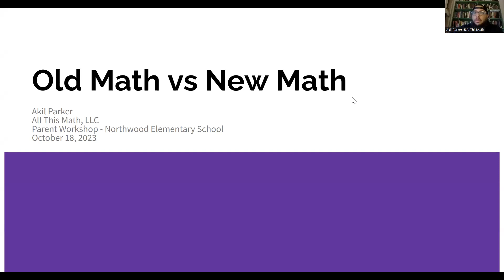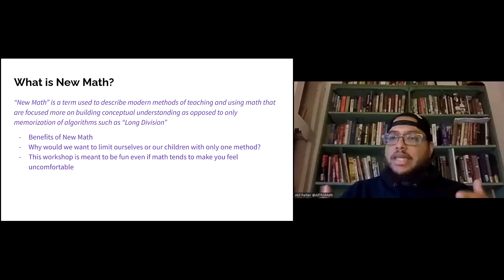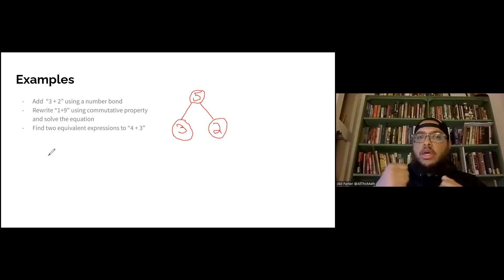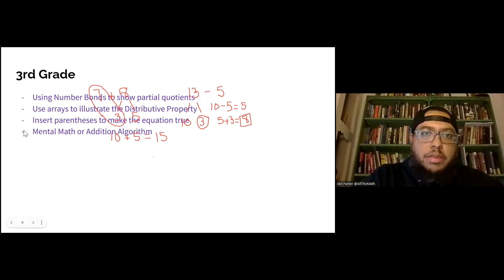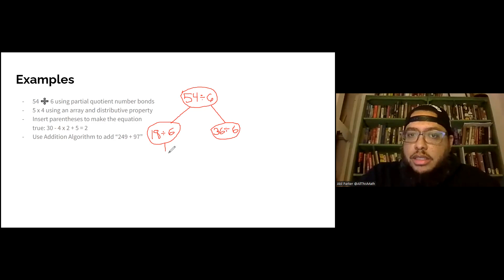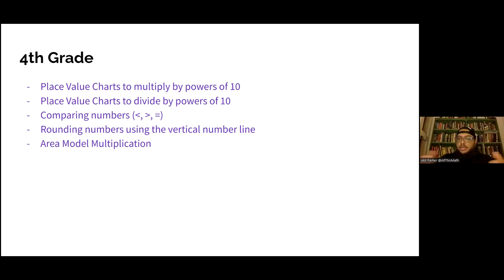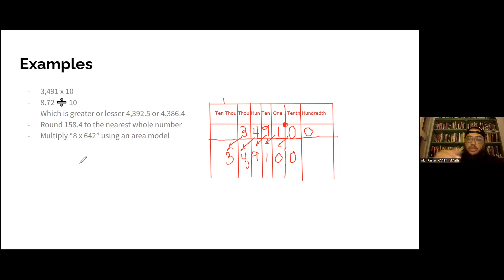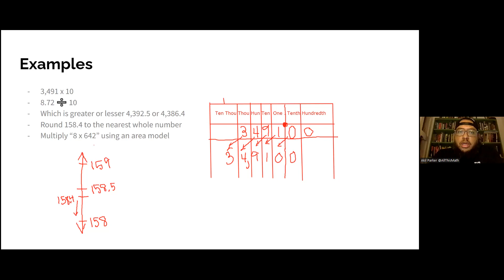Old Math vs. New Math! (Northwood Elementary New Math Parent Workshop) 10.18.2023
In this video Professor Parker facilitates a New Math Parent Workshop where he shows parents/guardians of Northwood Elementary School students in Baltimore how to do various types of grade K-5 math problems from the Eureka Math Curriculum.